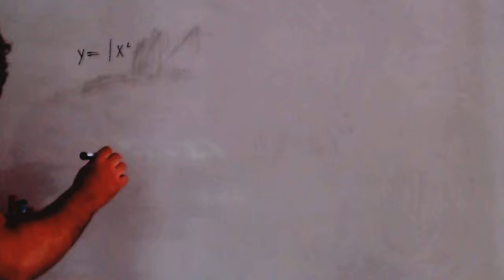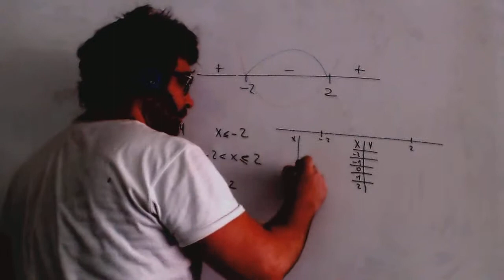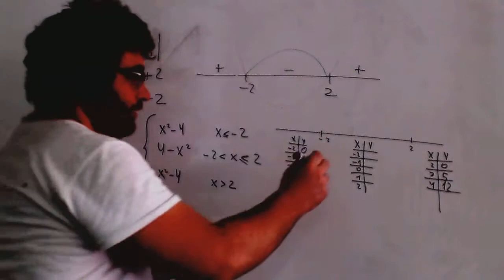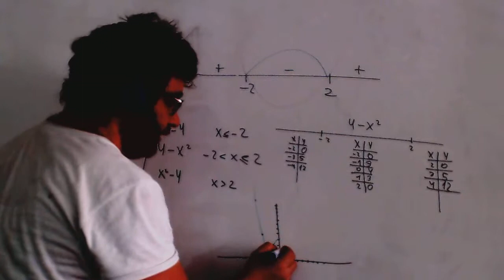Funcion a trozos Matematicas 4º ESO Academia Usero Estepona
Funcion a trozos Matematicas 4º ESO